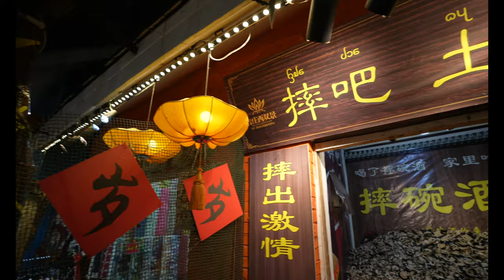4K HD - Xishuangbanna China - Night Market - Sony a9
First time out with my new gimbal and camera combo. Just a bit of experimenting. In camera mic is not very good so I'll be getting a better one and going back out and giving a little tour of the town and the food as soon as possible. Please stick around!

if you want to know more.

16-35mm G Master Lens
Ronin SC Gimbal

Or buy my book here for just 2.99